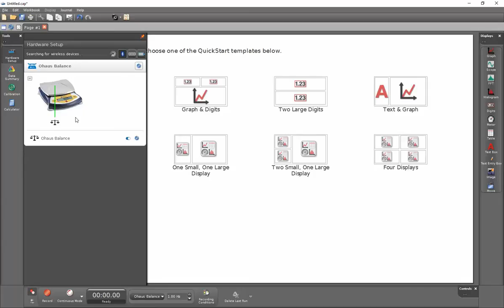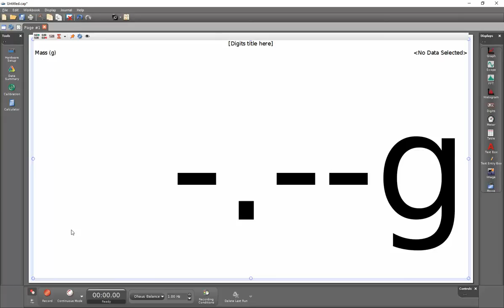Connect an SKX Ohaus Balance via USB (Capstone)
How do I connect a USB-enabled Ohaus balance to PASCO Capstone?  Using the USB connection kit from Ohaus, you can display and record live data from the Ohaus balance into PASCO Capstone.  This functionality was first available within PASCO Capstone Version 1.8.  A link to the latest version of Capstone is below.

To make this connection, you will need to use the SE-8821 Ohaus USB adapter.